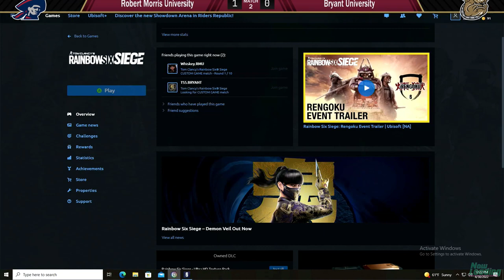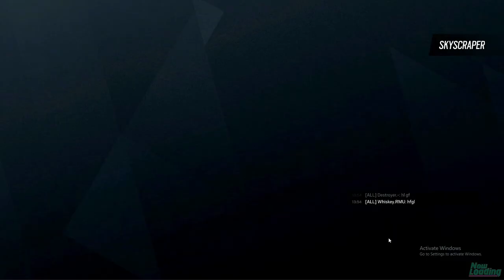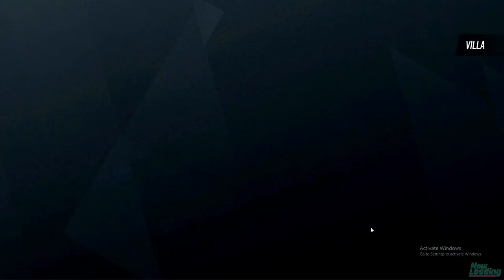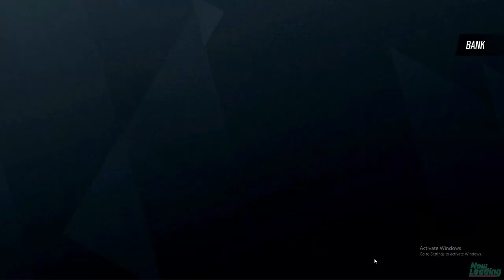Kutztown Rainbow Six Siege LAN 2022 - Full VoD - Now Loading Esports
Watch us live on Twitch.tv/NowLoadingEsports

Robert Morris
Bryant
Maryland Baltimore County
Kutztown
Penn State
Drexel